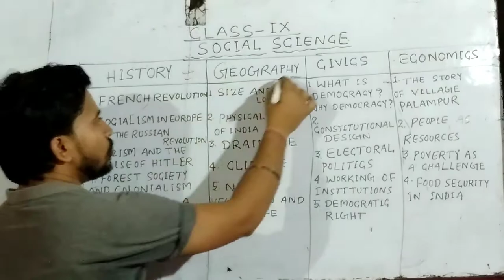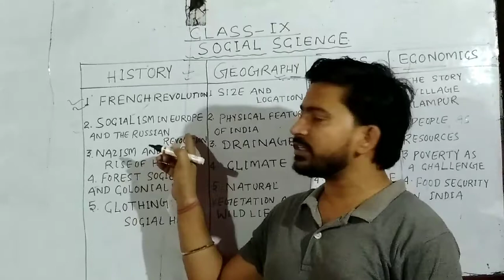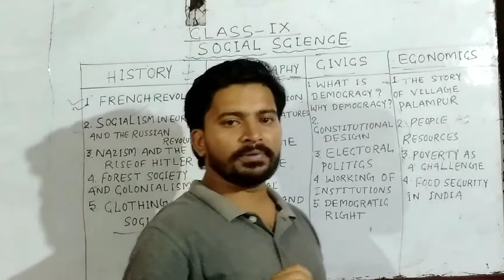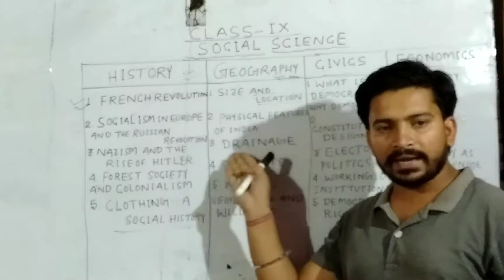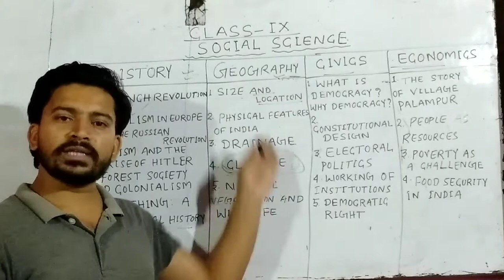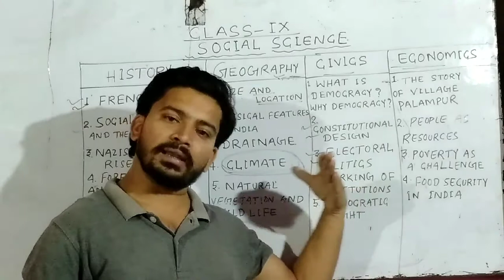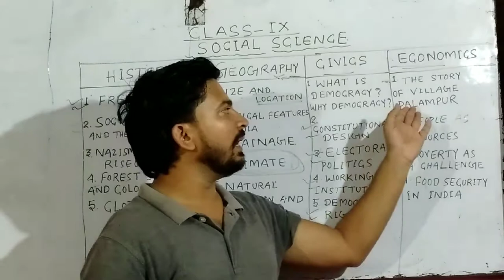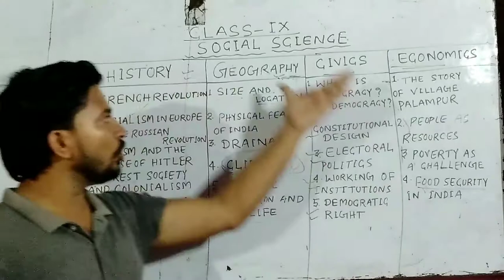Syllabus plan of class 9th